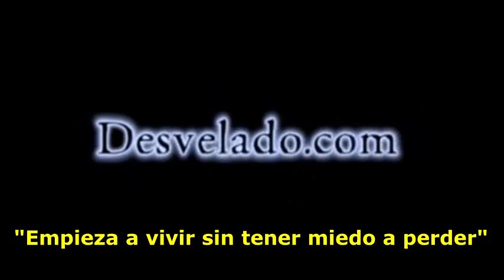LOS DESVELADOS - EVENTOS PROFETICOS SUCEDERAN, PARA QUE LOS RELIGIOSOS LOS SIGAN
LOS DESVELADOS - EVENTOS PROFETICOS SUCEDERAN, PARA QUE LOS RELIGIOSOS LOS SIGAN - Nos preguntan sobre la informacion que compartio George Green en entrevistas anteriores donde habla que los grupos de poder haran todo lo posible para recrear los eventos emncionados en las profecias para que la gente religiosa los siga con los ojos cerrados. US:(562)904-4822 Mex:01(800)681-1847